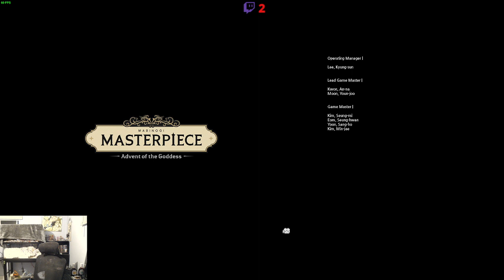Mabinogi - Xanafiedneko Livestream (Part 6)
Xanafiedneko finishes Generation 1 Advent of the Goddess.